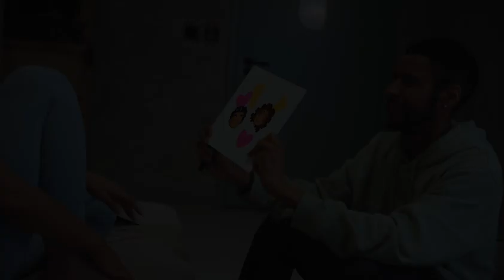INCUBUS - 'DRIVE' GUITAR COVER !!! | @madmanstatevevo GUITAR COVERS !!!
‘SUMMER HIGH’ MUSIC VIDEO OUT NOW !!! -